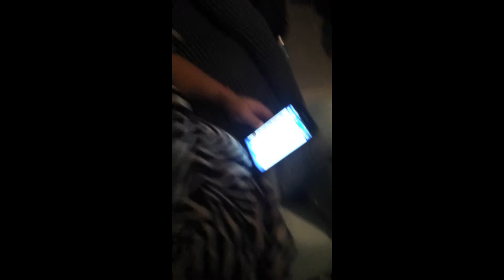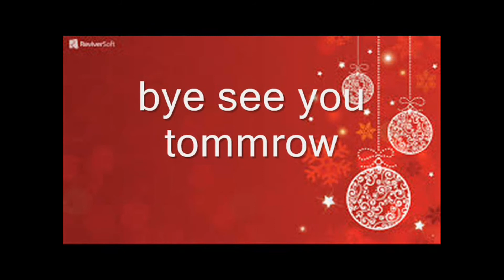Christmas eve vlog 12/24/2014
here is my christmas eve vlog from yesterday